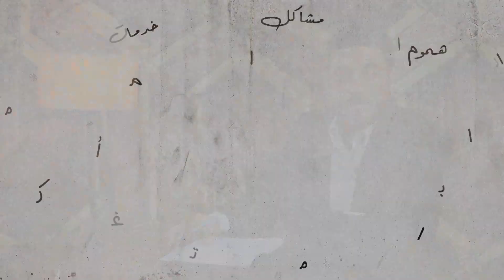ما هو سبب توقف الدعم عن مركز تفتناز الصحي؟ | وصل صوتك